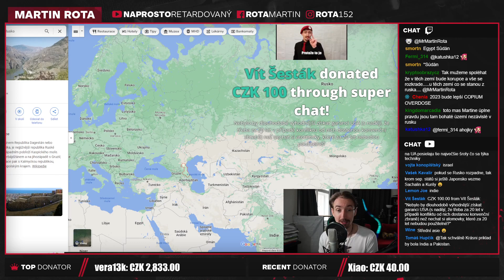Konec války nevyřeší všechny problémy!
Tohle je samozřejmě jen jeden ze scénářů, ty věci můžou probíhat opravdu různě, ale skutečnost je ta, že v současné době jsou vztahy hodně napjaté. Takže i když se budeme bavit o situaci, kde Ukrajina jednoznačně vyhraje a Putinův režim padne, tak to neznamená, že jsme vstoupili do nové etapy míru v Evropě.